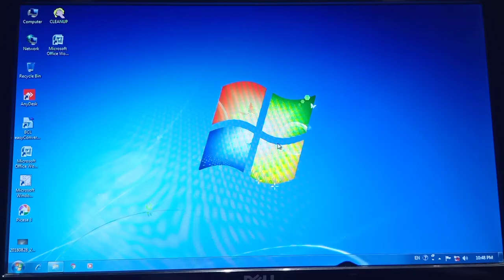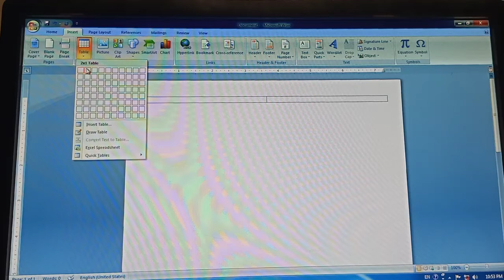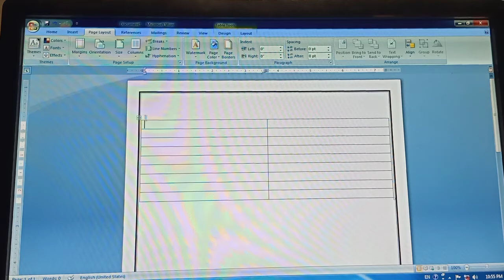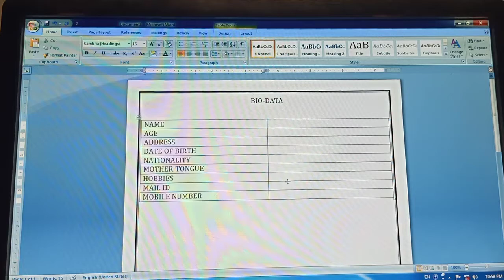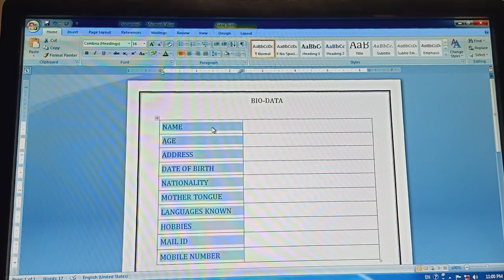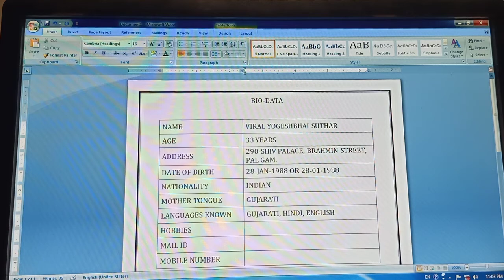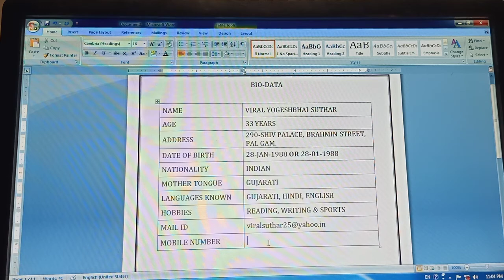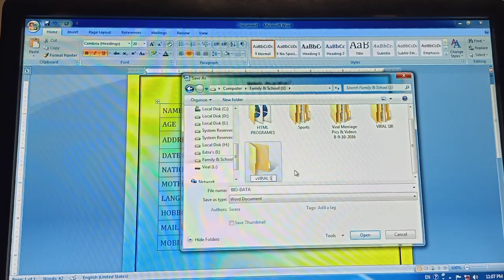GUJ MED STD 5 CH 2 MS WORD & FILE MENU BIODATA PART 3